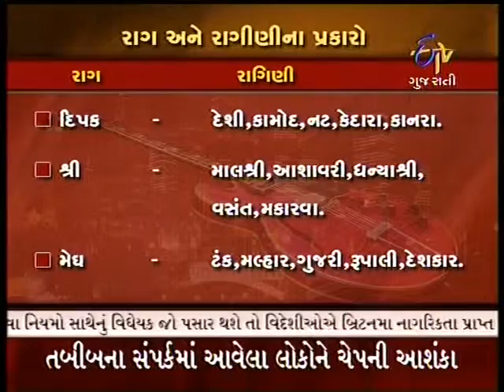RANG OUR RAG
hello friends.
This is an interview of my father that he has mad 36 paintings on indian classical music..Paintings of indian ragas and raginis. on etv.